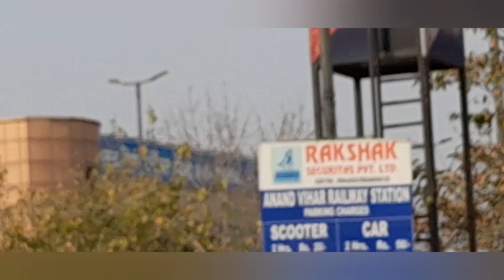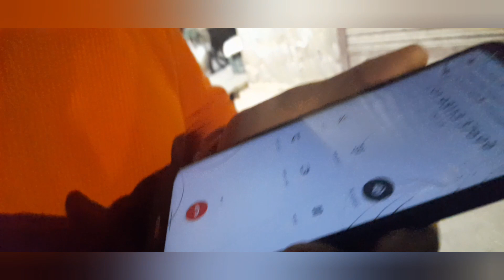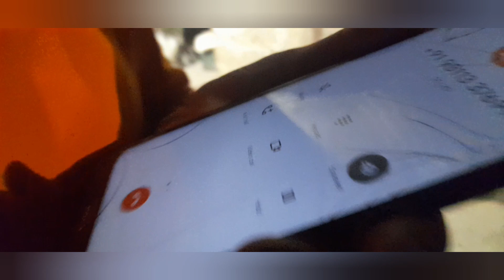Sarojni se shopping 🛍 Golu Bhai Ko train pe baitha diya🫢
so bhai full bakchodiya hui hai aaj to sarojni may itna sasta ladkiyo ka saman kya he bolu 80 60 aise price may waah bhyi waah